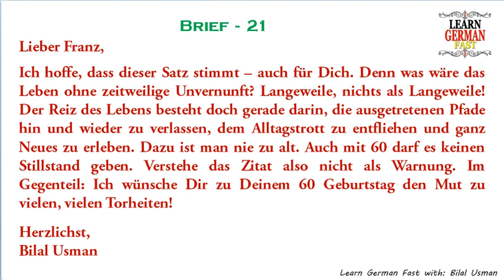Learn German with Bilal:- German Brief 21 - A1, A2, B1, B2, C1, C2